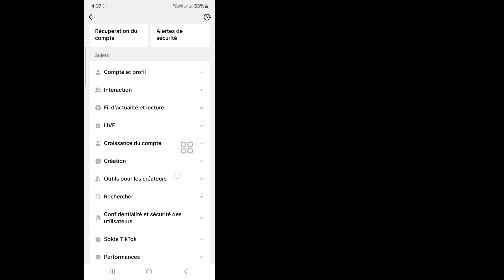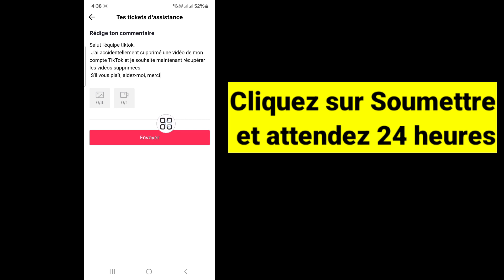Comment récupérer mes vidéos TikTok supprimées 2024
Aujourd'hui, dans cette vidéo, je vais vous montrer comment récupérer des vidéos TikTok supprimées. Regardez cette vidéo et découvrez comment récupérer une vidéo supprimée sur TikTok.

Comment récupérer une vidéo supprimée ?
Comment récupérer des TikToks supprimés en 2024
Pouvez-vous récupérer des vidéos TikTok supprimées ?
[2024 NOUVEAU] Comment récupérer des vidéos ou des brouillons TikTok supprimés